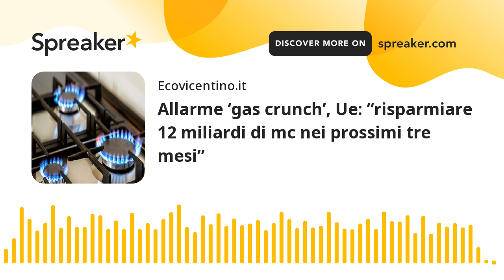Allarme ‘gas crunch’, Ue: “risparmiare 12 miliardi di mc nei prossimi tre mesi”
Dall’Europa arriva l’allarme ‘gas crunch‘ a causa della carenza di combustibile per il vecchio continente. Per questo l’Ue nella bozza del piano per la riduzione della domanda del gas raccomanda un taglio obbligatorio dei consumi a livello europeo.